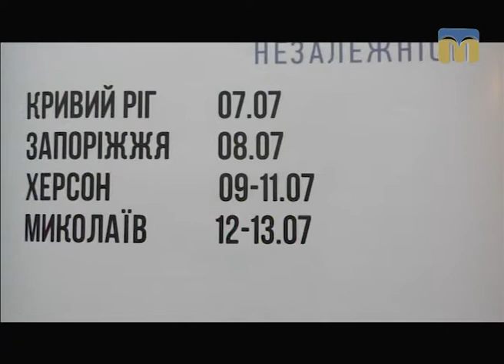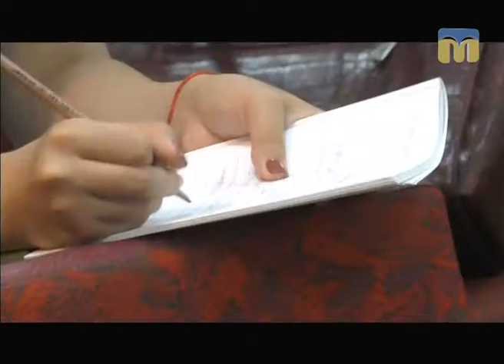ТНМ — сюжет. Миколаїв приймає фестиваль американського кіно "Незалежність"